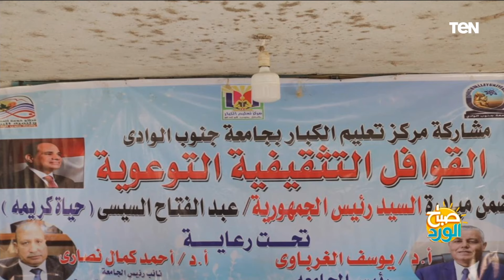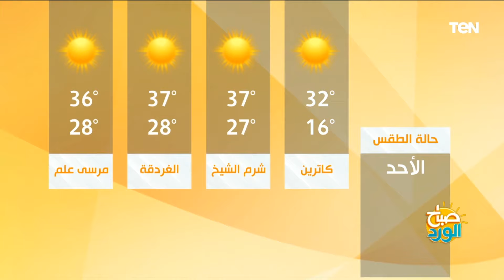كيف نتعامل مع طلاب الثانوية العامة.. وتفاصيل "زمكان" مشروع تخرج لـ طلبة إعلام القاهرة.. صباح الورد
صباح_الورد حلقة الأحد 26 يونيو 2022 تقديم محمد الرميحي ونهال كمال
في حلقة اليوم| كيف نتعامل مع طلاب الثانوية العامة؟ روشتة الوقاية النفسية
في حلقة اليوم| "زمكان" مشروع تخرج عن اهمية الأغاني الوطنية على مدار التاريخ
أما فقراتنا فهنبدأها معاكم بفقرة عن الثانوية العامة اللي النهارده أول أيام الامتحانات، كل التوفيق يارب للجميع وتكون الامتحانات سهلة عليهم ويطلعوا مبسوطين، النهارده هنقدم للأهالي روشتة مختصرة من التعامل النفسي معاهم خلال الفترة دي، وازاي يتعاملوا مع أبنائهم في حال مرورهم بأي أزمة خلال الفترة دي، كل ده هنعرفه من الدكتورة نهى سالم استشاري الصحة النفسية.
وفقرانا التانية هنتكلم فيها عن مشروع تخرج جميل لطلاب من كلية الإعلام جامعة القاهرة، المشروع الإذاعي "زمكان" حكاية شعب .. واللي فيه بيتكلم الطلاب عن الأغاني الوطنية ودورها في دعم روح الانتماء عند المصريين على اختلاف الفترات والأحداث..  وازاي الأغاني الوطنية ليها دور في توثيق التاريخ، النهارده هينورنا مجموعة من الطلاب وهنحكي معاهم أكتر عن المشروع وأهميته.